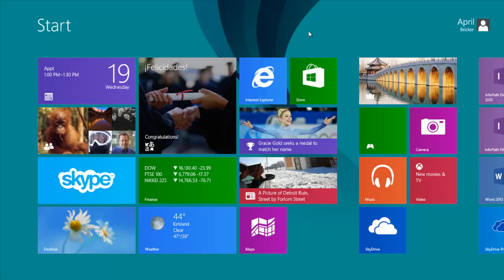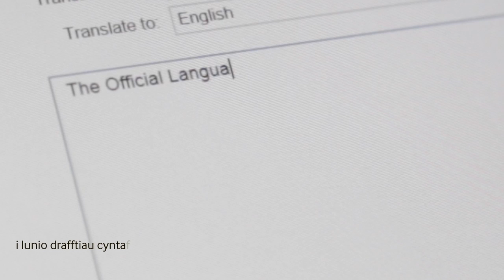National Assembly teams up with Microsoft / y Cynulliad Cenedlaethol yn gweithio gyda Microsoft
Welsh on the world stage -- Assembly teams up with Microsoft to launch powerful Welsh translation system

The Welsh language today becomes the latest to join a growing list of languages to benefit from translation services provided by Microsoft Translator. Developed by the National Assembly for Wales in partnership with Microsoft, the system will consist of tools, services and applications which will provide support across the suite of Microsoft products and services, including Word and Outlook, along with Bing Translator applications for Windows, Windows Phone and online.

The automatic language translation system developed in the Microsoft Translator Hub will be unveiled on International Mother Language Day, on 21 February, at an event in the Senedd.

Llwyfan byd-eang i'r Gymraeg -- y Cynulliad yn gweithio gyda Microsoft i lansio cyfleuster cyfieithu peirianyddol Cymraeg

Heddiw, 21 Chwefror 2014, bydd yr iaith Gymraeg yn ymuno â'r rhestr o ieithoedd sy'n cael eu cynnwys o dan y gwasanaethau cyfieithu a ddarperir gan Microsoft Translator. Datblygwyd yr adnodd gan Gynulliad Cenedlaethol Cymru mewn partneriaeth â Microsoft, a bydd y system yn cynnwys offer, gwasanaethau a rhaglenni a fydd ar gael ar gynnyrch a gwasanaethau Microsoft, gan gynnwys Word ac Outlook, ynghyd â rhaglenni Bing Translator ar gyfer Windows, Windows Phone ac ar-lein.

Bydd y system cyfieithu awtomatig a ddatblygwyd o fewn y Microsot Translator Hub yn cael ei lansio ar Ddiwrnod Rhyngwladol y Famiaith, sef 21 Chwefror, mewn digwyddiad yn y Senedd.